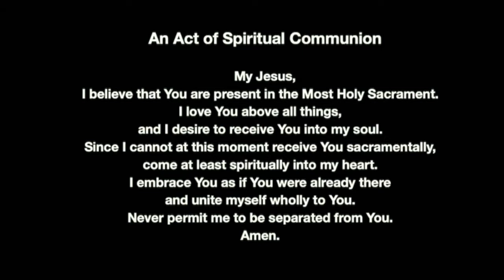Mass April 23, 2020 School Mass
Daily Mass for April 23, 2020 with Fr. Fisher.